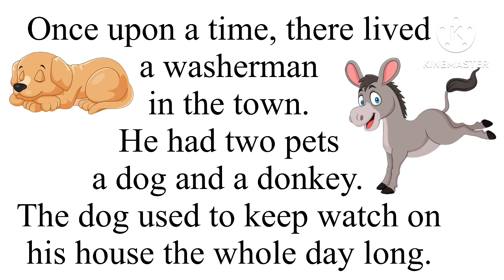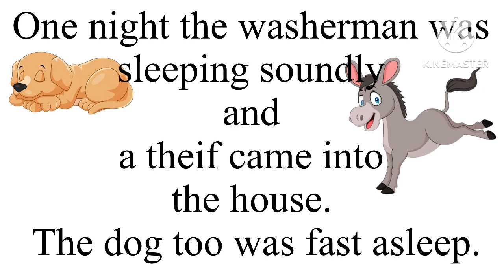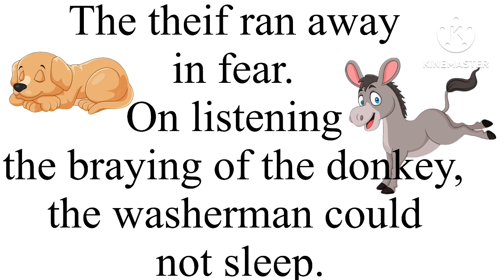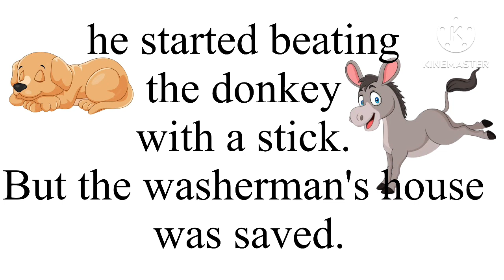Dog and Donkey story with hindi meaning | कुत्ता और गधा | how to translate |story translation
Dog and Donkey story with hindi meaning | story translation | @VISHNUATP

About this video- इस विडीओ में मैंने dog and donkey story का उच्चारण करना सिखाया है । और शब्दों ल अर्थ समझाया है |

Your Queries-

new year wishes with hindi meaning,
new year wishes in hindi,
happy new year wishes in hindi,
as you wish ka hindi me matlab,
as you wish ka matlab hindi mein,
new year wishes in english,
happy new year ka matlab kya hai,
congratulations to both of you meaning in hindi,
as you wish ka hindi meaning

इंग्लिश पढ़ना कैसे सीखे जाती है,
hum english padhna kaise sikhen,
hum english padhna kaise sikhe ayenge,
इंग्लिश पढ़ना कैसे सीखे बताओ,
इंग्लिश पढ़ना कैसे सीखा जा सकता है,
हम इंग्लिश पढ़ना कैसे सीख सकते हैं,
hamen english padhna kaise sikhen,
shuru se english padhna kaise sikhe,
suru se english padhna kaise sikhe,
इंग्लिश पढ़ना सबसे आसान तरीका,
इंग्लिश पढ़ना लिखना सीखना है,
इंग्लिश पढ़ना कैसे सीखे हिंदी में,
इंग्लिश पढ़ना कैसे सीखे वीडियो में बताइए,
इंग्लिश पढ़ना कैसे सीखे वीडियो में,
इंग्लिश पढ़ना कैसे सीखे 2 दिन में,
इंग्लिश पढ़ना कैसे सीखे 2 मिनट में,
इंग्लिश पढ़ना कैसे सीखे 5 दिन में,
इंग्लिश पढ़ना कैसे सीखे 1 मिनट में,
normal english padhna kaise sikhe,
english padhna kaise sikhe vah batao,
only english padhna kaise sikhe,
इंग्लिश पढ़ना और बोलना सीखना है,
इंग्लिश पढ़ना कैसे सीखे pdf,
इंग्लिश पढ़ना कैसे सीखे घर पर,
0 se english padhna kaise sikhe,
1 महीने में इंग्लिश पढ़ना कैसे सीखे,

english translation krna sikhe,
english translation karna sikhe,
hindi to english translation karna sikhe,
english translation karna kaise sikhe,
english ka translation karna kaise sikhe,
english mein translation karna kaise sikhe,
english ka hindi translation karna sikhe,
english translation banana kaise sikhe,
english translation karna hai,
basic translation hindi to english,
english to hindi translation karna sikhe,
dsl translation hindi to english,
english translation kaise sikhe,
translation hindi to english trick,
easy way to translate hindi to english,
english translation sikhane ke liye,
english translation kaise kare hindi mein,
english translation hindi translation,
hindi to english translation karna kaise sikhe,
hindi to english translation kaise sikhe,
hindi to english translation karna,
english ko translate karna kaise sikhe,
hindi ko english me translate karna kaise sikhe,
english mein translate karna sikhe,
translation for beginners hindi to english,
hindi to english translation rule,
english translation rules in hindi,
sentence ko english me kaise translate kare,
kisi bhi sentence ko english me translate kaise kare,
english to hindi translation karna kaise sikhe,
english translation kaise banaye,
english translation kaise kare,
3 class english translation,
english translation banane ka tarika,
5 translation hindi to english,
translation hindi to english class 7,
translation hindi to english translation,
translation hindi to english class 8,
translation class 9 english,
translation hindi to english class 9